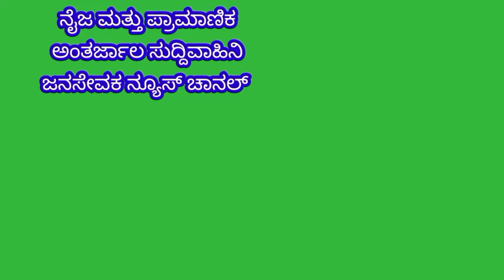MULBAGAL:ಸಿದ್ದನಹಳ್ಳಿಶೇಖರ್ ಪ್ರೀತಿಯನಾಯಕನ ಹುಟ್ಟುಹಬ್ಬಕ್ಕೆ ವಾಡಿಕೆಯಂತೆ ಪೌರಕಾರ್ಮಿಕರಿಗೆ ಭರ್ಜರಿಕೊಡುಗೆಯ ಘೋಷಣೆ.